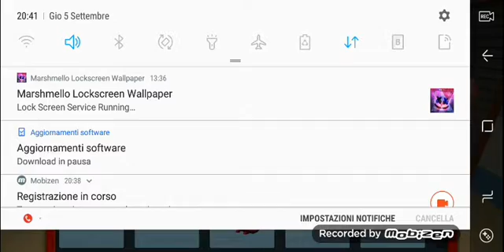Oggi Giocheremo a LEGO Junior